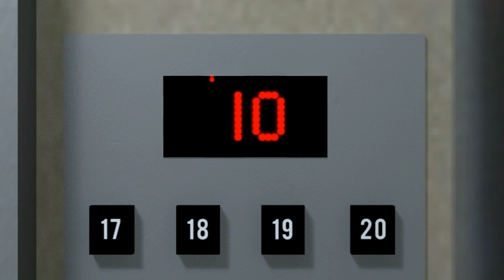Cracked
The work environment will eventually change you.